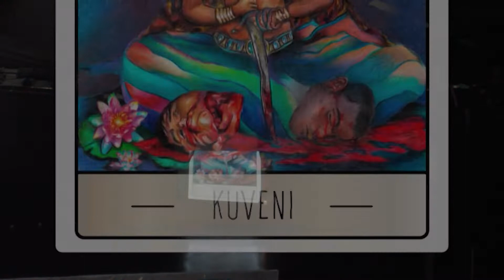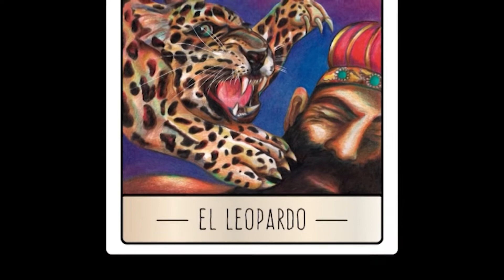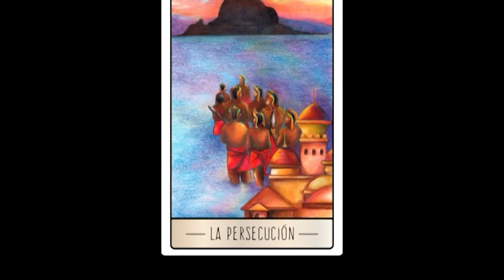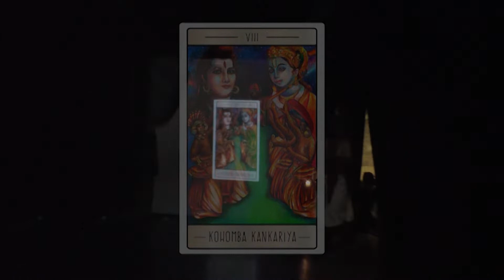Función Fin de Año Escuela Kandyan - HUB Providencia 2019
Muestra de fin de año de Escuela Kandyan con narraciones ilustradas por Patricia Correa.